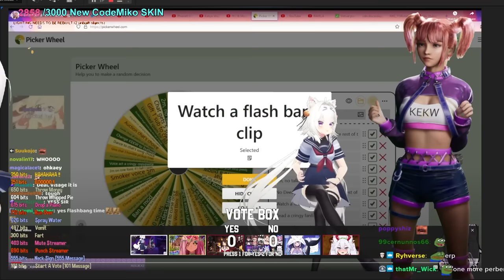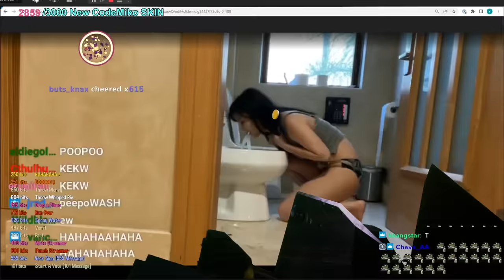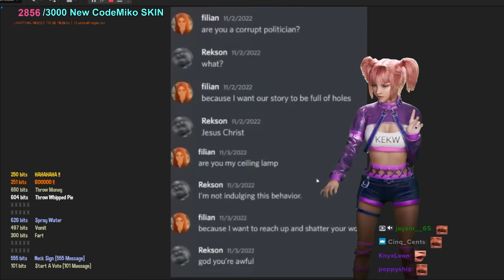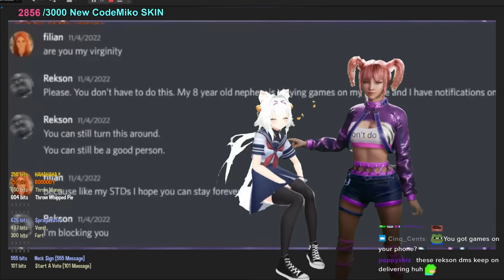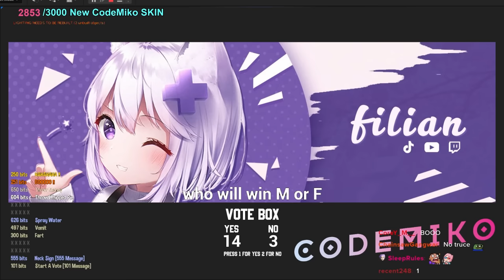Filian Finally Reveals Her Face! [VOD]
​@CodeMiko Interviews @filianIsLost
TWITCH SCHEDULE ► EVERYDAY (EXCEPT MONDAYS & TUESDAYS)
► 12PM PDT / 3PM EDT / 9PM CEST

WISHLIST THE MIKOVERSE ON STEAM!